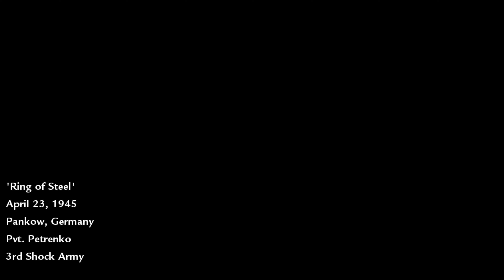Call of Duty: World at War Campaign Walkthrough - Part 8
Continuing a series from one of the OG games in the COD games series! Hope you enjoy my way of playing this classic!